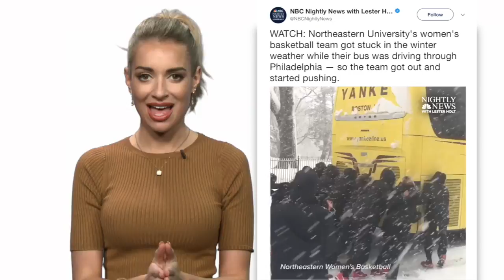Northeastern Women's Basketball Team Has To Push Bus In Snow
The Northeastern University women's basketball team got stuck in the snow, so they took matters into their own hands-- by pushing it! NESN.com's Rachel Holt shows you the footage.